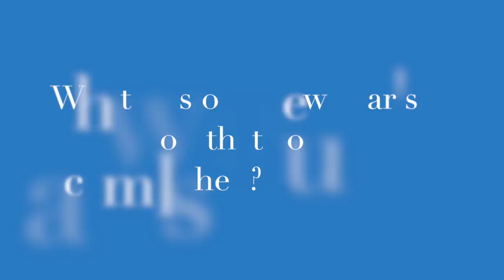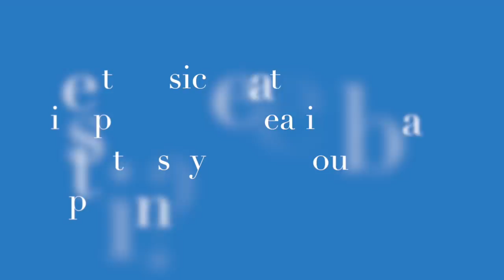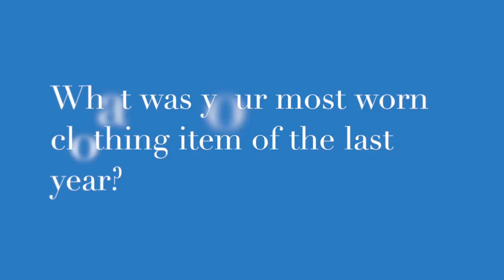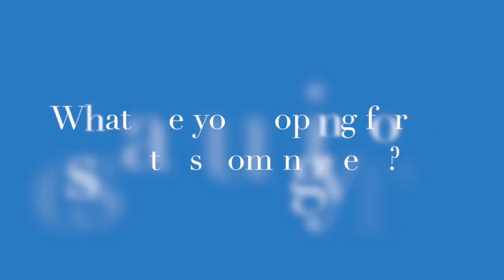Why I Took a Break from YouTube // 2018 Tag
Hi guys! One of the longest and most personal videos I've ever done on here. I appreciate all the e-mails and DM's about CiGi TV and the press junkets, interviews, red carpets, and premieres. I share a bit about why I had to take some time to reboot and what I'm looking forward to in 2018. I can't wait for what's to come this year.